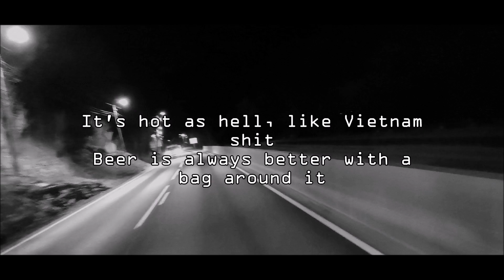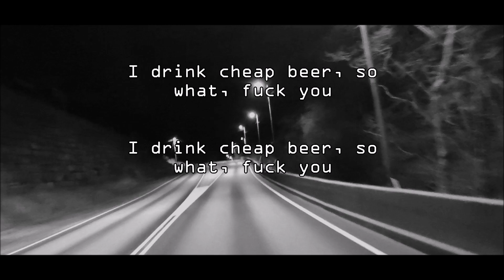Steinheim "Cheap Beer" (fidlar cover)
Leave beer in the comments